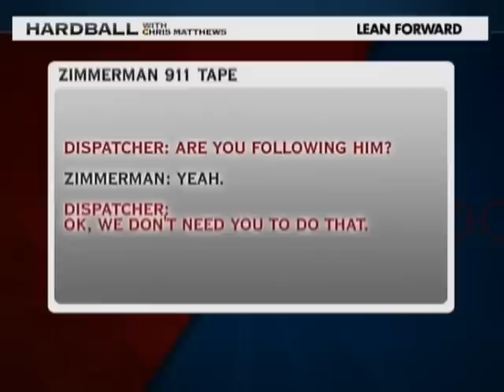Chris Matthews can't hear Coon on Trayvon 911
Part of the Tayvon Martin killing debate centers on whether George Zimmeran, in his 911 call to police, can be heard whispering 'fucking coon." Chris Matthews introduces an enhanced version of the tape where the comment "clearly" is heard, but then he can't hear it. 3-23-12